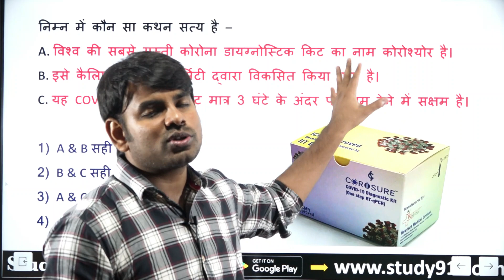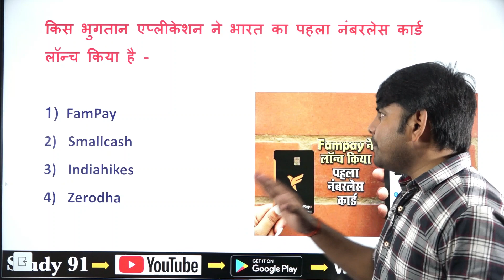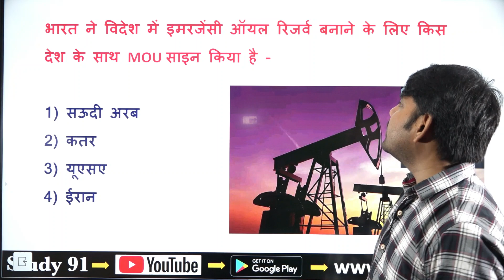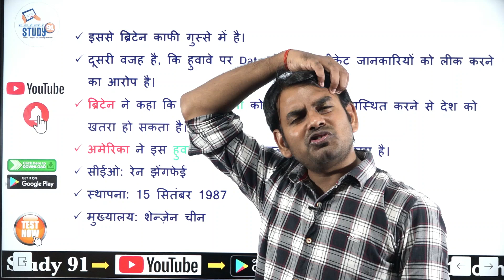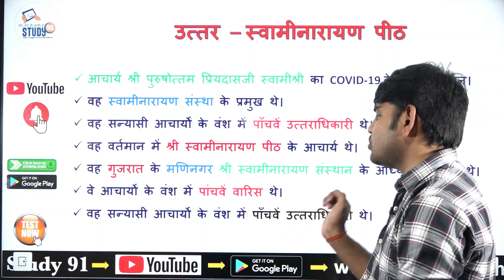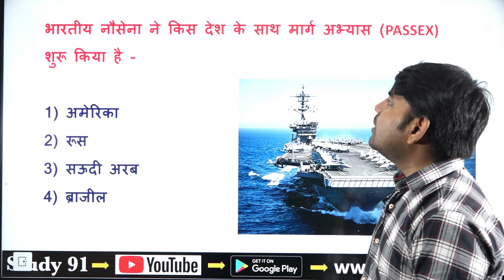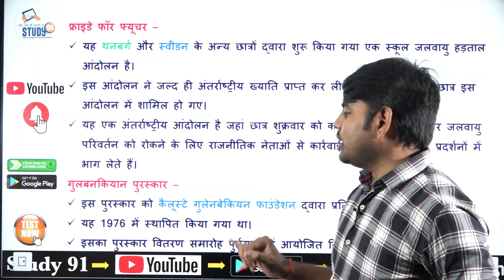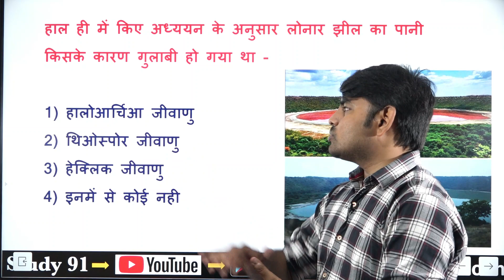Weekly Current Affairs 20 July to 25 July 2020 in Hindi with Nitin Sir STUDY91, Weekly Current PDF,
Rate & Review.

♦ CORONA Virus Quiz हल करने के लिए यहाँ क्लिक करें -

♦ CORONA Virus Special Video देखने के लिए यहाँ क्लिक करें -